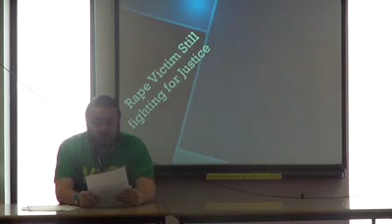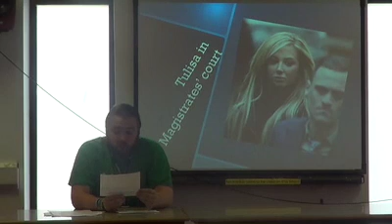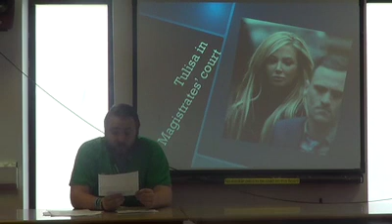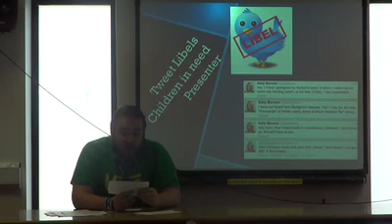Ross, Mae and Lucy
News programme for Law / Ethical issues exercise.